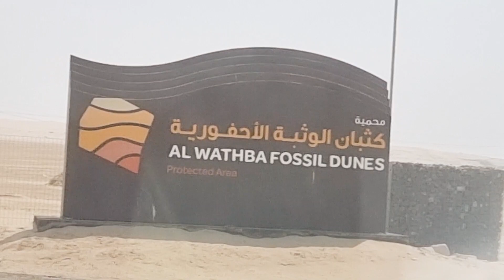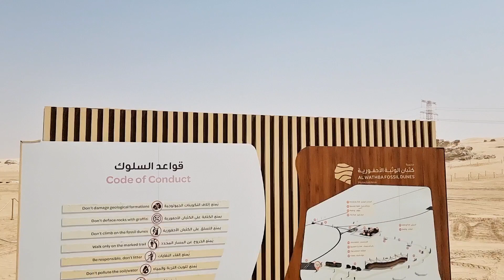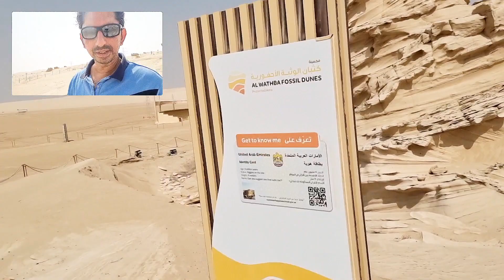Al Wathba Fossil Dunes | Iconic place for Archaeology & History